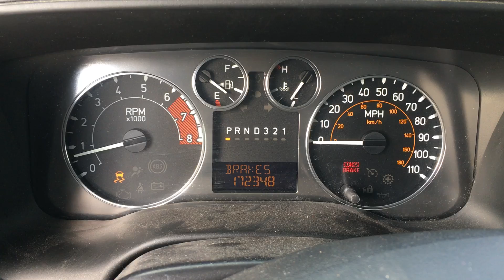T0175A 2007 Hummer H3